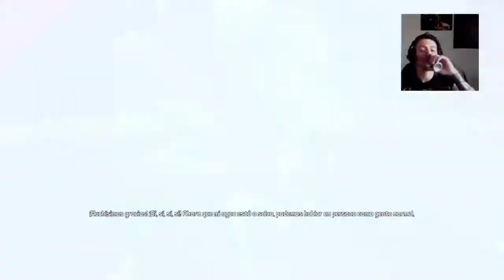La Capitana Scarlett y su Botín Pirata - Parte 1